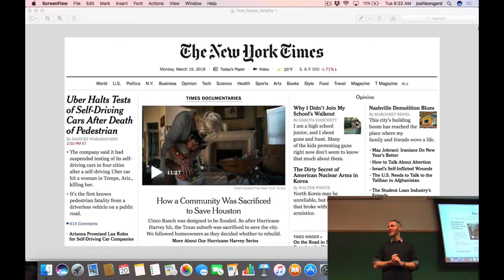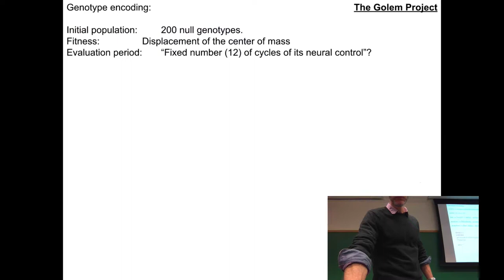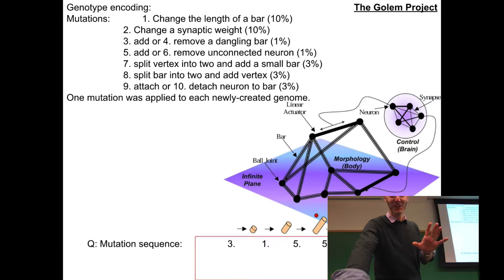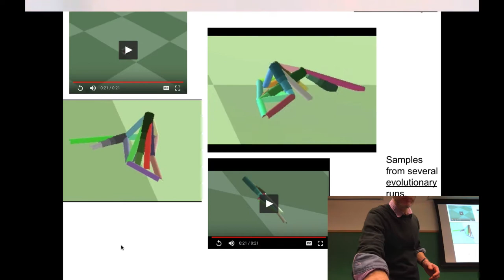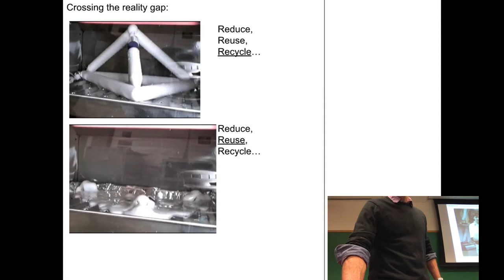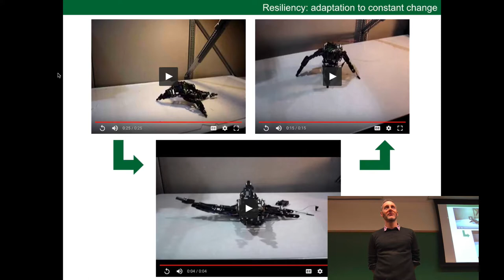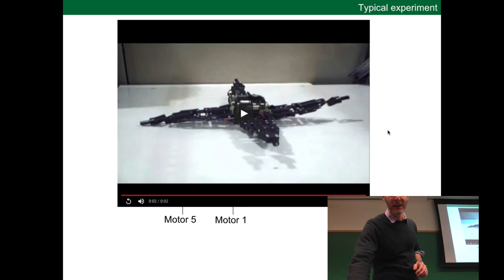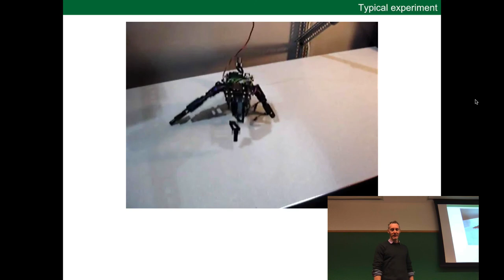Evolutionary robotics Lecture 16: The Golem and Resilient Machines projects. (Recorded Mar 20, 2018)